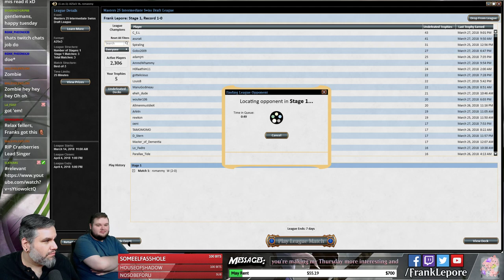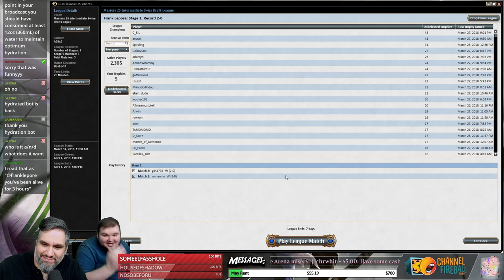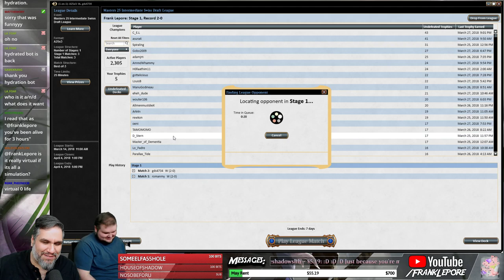(Magic) Masters 25 Draft #20 - 3/30/18